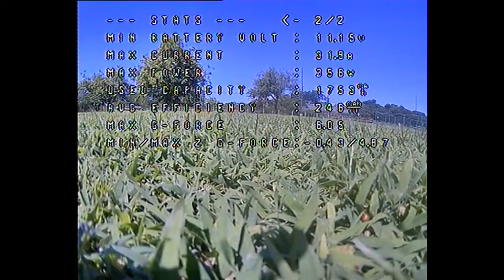Trying out a 3s2p li-ion on my Dragon v2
Wanted to see if the it would fly with a 3s2p li-ion, SS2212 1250kv and 8x4 props. I normally use a 4s2p or 4s3p li-ion. It was still very flyable and had enough thrust to launch easily.